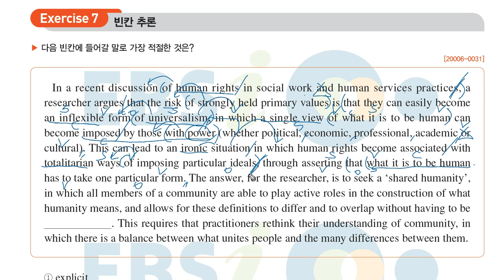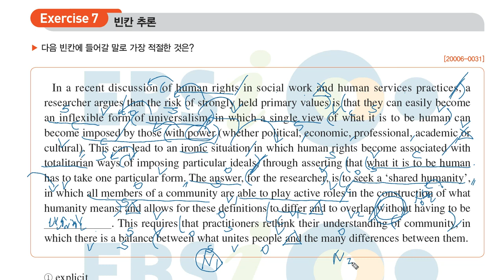2020년 수특영어독해 3강 7번 빈칸